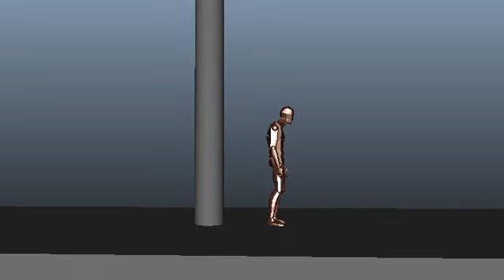Mannequin 0.2 - Animation Time!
Today's Animation Time features the Mannequin 0.2 Rig.
Mannequin leans forward and flops back. He then hits the pole and slides down with arms dragging and a little kick and slip on the feet. He finally plops down with a little recoil in the head chest feet and hands.